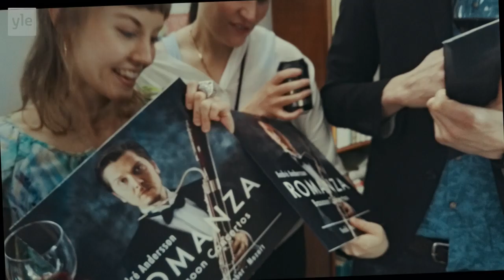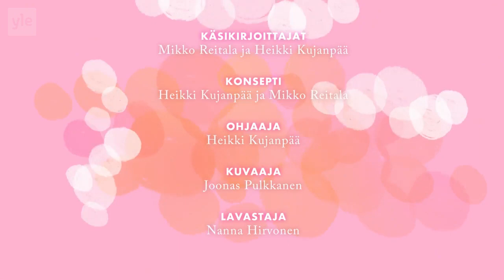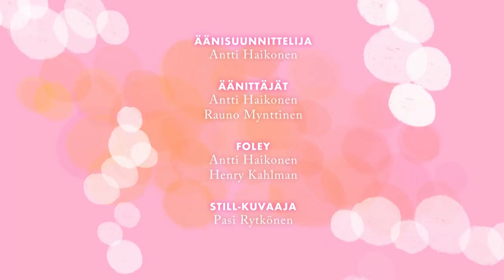Jakso 1 Shokkiherätys Donna TV Areena yle fi